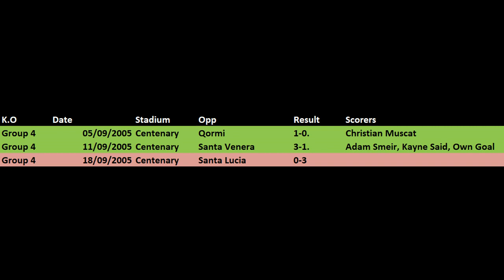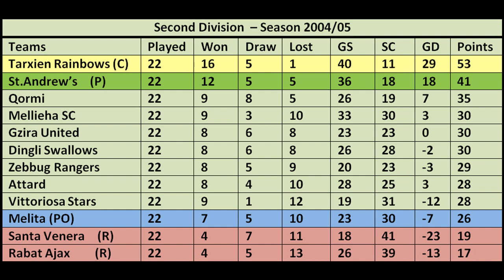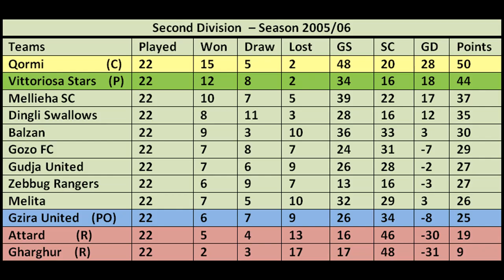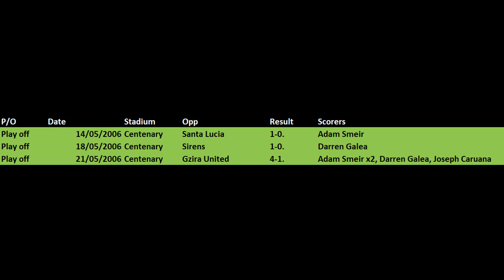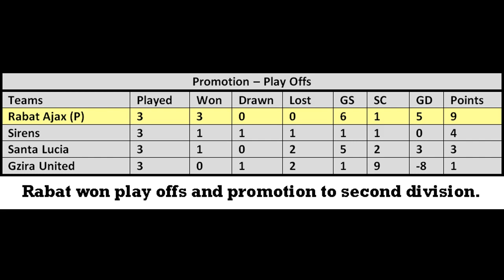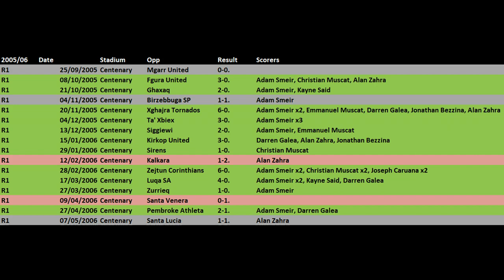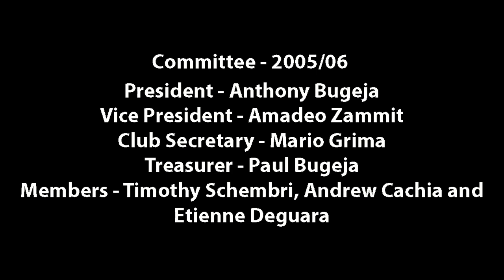Staguni tal-Passat - Stagun 2005/06 - It-tieni Program